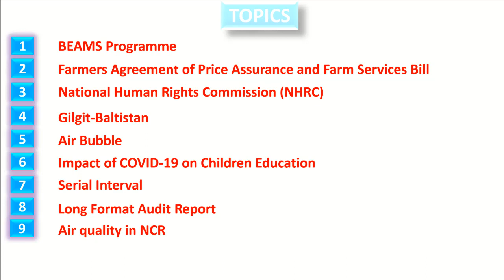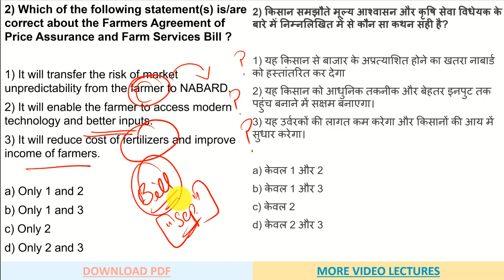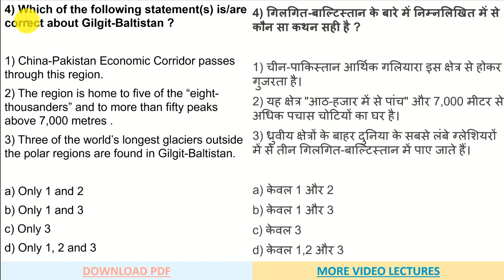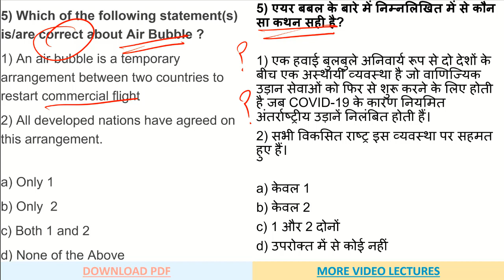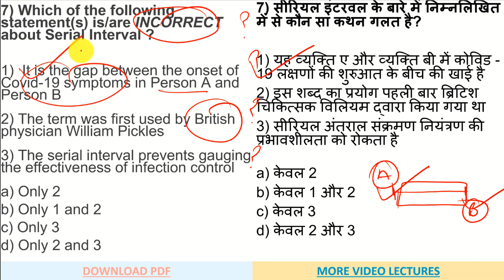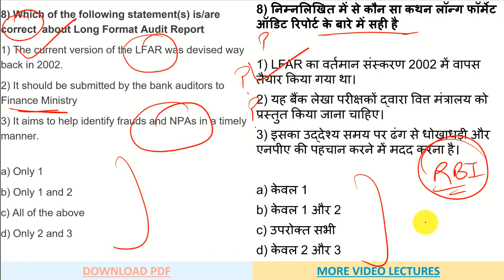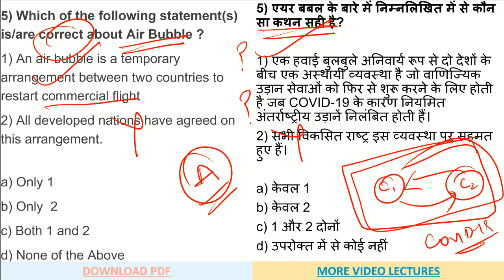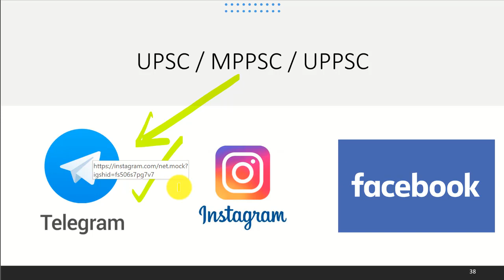Daily Current Affairs MCQ | Hindu Analysis | Prince Luthra (AIR 577) | UPSC EPFO SSC | 20 Sep 2020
00:00 - Intro
02:05 - UPSC Farmers Agreement of Price Assurance and Farm Services Bill
03:23 - UPSC BEAMS Program
05:47 - UPSC National Human Rights Commission (NHRC)
07:34 - UPSC Gilgit-Baltistan
09:26 - UPSC Air Bubble
12:19 - UPSC Impact of COVID-19 on Children Education
13:52 - UPSC Serial Interval
16:51 - UPSC Long Format Audit Report
18:50 - UPSC Air quality in NCR
19:34 - UPSC Somalia

TOPICS

📚 📚 📚  Guidance Programes 📚 📚 📚

📚 📚 📚  Our Courses 📚 📚 📚

👉 Indian Polity laxmikant Through MCQ
👉 Spectrum Through MCQ (Part 1)

UPSC
UPSC IAS Syllabus
UPSC Syllabus
UPSC Online
UPSC Exam
UPSC CSE 2020
Civil Preparation
UPSC Preparation
UPSC Motivation
UPSC Online
Crack IAS
Crack UPSC
UPSC FPFO
EPFO 2020